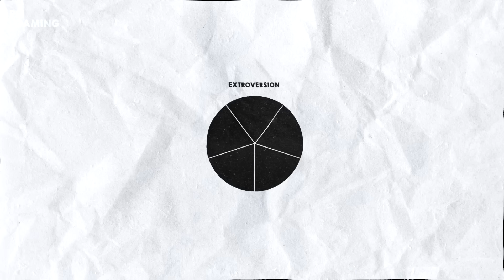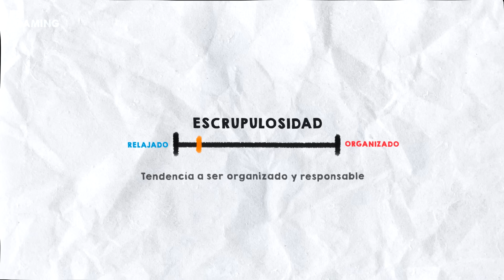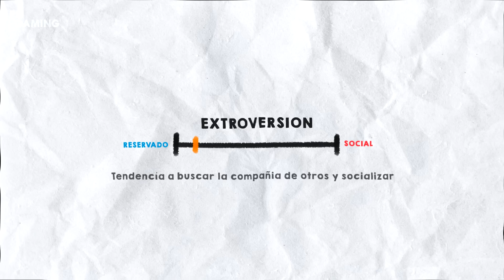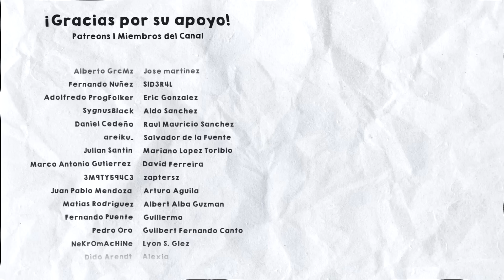Tu manera de JUGAR dice mucho de tu PERSONALIDAD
Durante el registro utiliza el código BRAVO para conseguir gratis:
- 500 doblones
- 1,5 millones de créditos
- 7 días de cuenta Premium
- Libertad de elección del USS Phoenix, el crucero japonés Kuma, el acorazado francés Courbet, el acorazado italiano Dante Alighieri, o el HMS Wakeful después de completar 15 batallas

• Juegos mostrados en este video •

- Horizon Forbbiden West
- Hellblade: Senua's Sacrifice
- Halo Infinite
- Resident Evil 3 Remake
- Deadloop
- Fallout 4
- Horizon Zero Dawn
- Sunset Overdirve
- Minecraft
- Dragon Ball Fighterz
- Death Stranding
- Unravel
- Red Dead Redemption 2
- Uncharted 4
- Diablo 3
- Undertale
- Overwatch
- Fallout 3
- Doom Eternal
- Assasins Creed: Odyssey
- EVE Online
- Hollow Knight
- New Super Mario Bros. U
- Splatoon 3
- Dark Souls
- The Witness
- Resident Evil VII
- Witcher 3
- Tetris Effect
- FIFA 2022
- Cuphead
- Ghost of Tushima
- Valorant
- Apex Legends

- Specialist - Persona 4
- Looking Back (SLCT Remix) - Gloria Tells
- All Is Said - The New Fools
- A Million Things - Mochas
- Shifting Out - Gregory David
- Pleading With a Prayer - Alfie-Jay Winters

• Estudios, investigaciones y fuentes de información •

- The Relationship between Personality, Game Motive, and Game Genre Preference: Gender as a

- Video Game Players' Personality Traits: An Exploratory Cluster Approach to Identifying Gaming Preferences

- Video Gamers and Personality: A Five-Factor Model to Understand Game Playing Style

- The Big Five personality traits and online gaming: A systematic review and meta-analysis

- The Relationship between Player’s Value Systems and Their In-Game Behavior in a Massively Multiplayer Online Role-Playing Game

Si te gusta la psicología y los videojuegos asegurate de visitar el canal de Daryl Talks Games